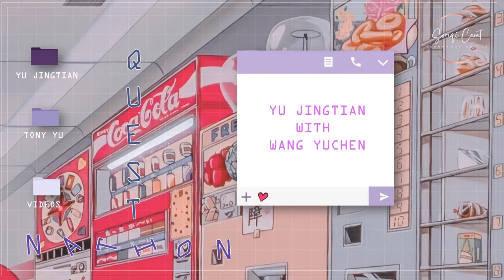Tony/Yu Jingtian余景天 Vlog with Wang Yuchen